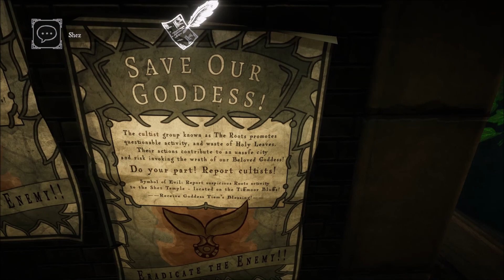Eastshade Let's Play Deutsch #6 Auf zum Thumbnail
Eastshade Let's Play Deutsch